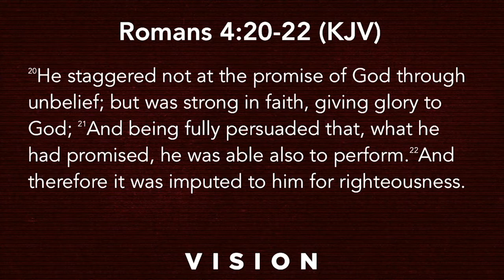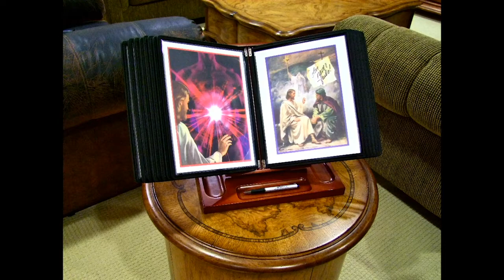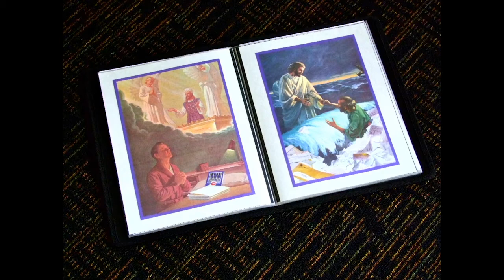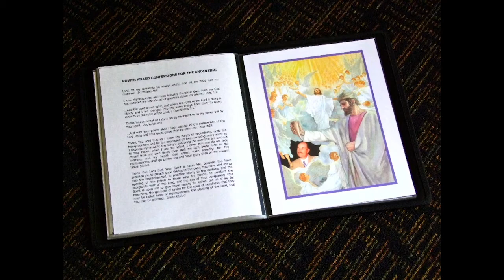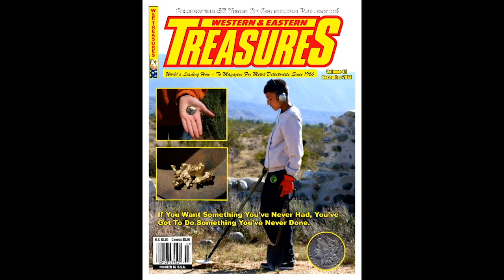Vision 01.09.19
Series: Vision
Speaker: Pastor Tim Oden

Trusting God
Pastor Mauricio Ruiz
Elevate Church
Encouragement
Elevate Church Newhall
Hope
Wisdom
Restoration
God
Jesus
Church
Church Service
Mothers
Woman of God
Spirituality
How to Stay Positive
Kingdom
Christian
church sermon
Joyce Meyers
Pastor Steven Furtick
Virtuous woman
Holy Spirit
Spiritual Journey
how to be happy
suicidal
overcoming obstacles
overcoming suicidal thoughts
teen suicide
teen christians
spiritual journey
spiritual walk
the rapture
understanding the bible
Bible
Wisdom
Christian
Hope
Purpose
How to find your purpose
Invasion
Invading The promises of God
Exodus
Unity,
Victory
Support your neighbor
Revival
Bethel Music
Elevation Worship
Strength
overcoming obstacles